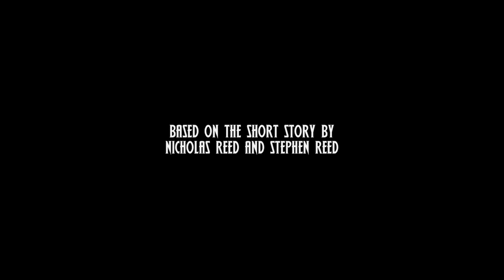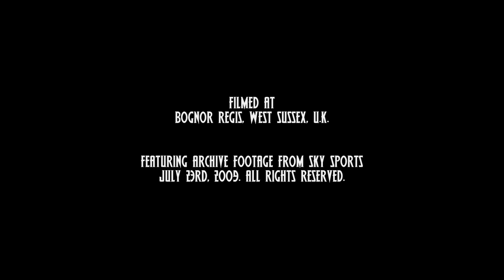The Fear Inside: Ending 1 - On the Run [Interactive Short Film] with Original Music | ANTHOLOGY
Synopsis: Ending One of Three to the Interactive Short Film, The Fear Inside, now with an Original Score by Mateus Brandão, Andrew Fite and Gene Wright.

Writers: Nicholas Reed, Harvey Crossley, Stephen Reed.